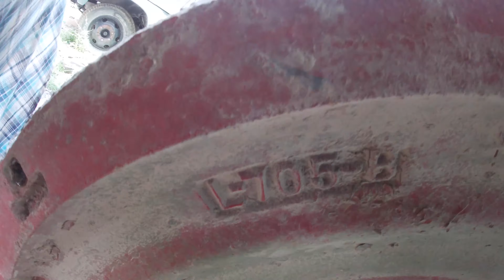OLIVER 77 ROWCROP Rim Swap!!!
Here I swap rims on my Oliver 77￼, and put my good rim on a customers tractor ￼￼

***Due to limited time and privacy concerns, I am not available for phone consultations.